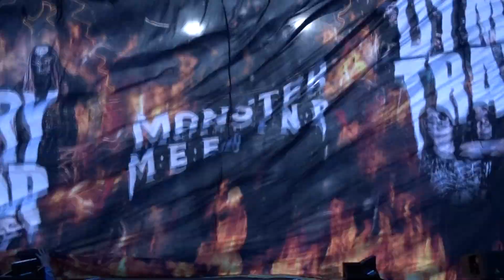Dymytry-Traktor Hlinsko 28.8.2021 Monster Meeting